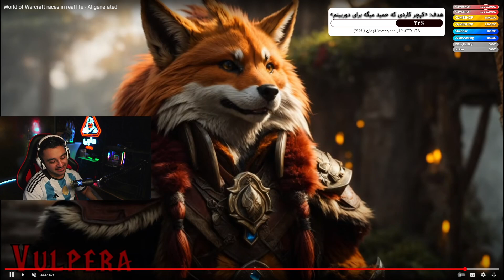با هوش مصنوعی شخصیت های وارکرفت رو زنده کردن !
یو یو هوش مصنوعی یا AI دنیا رو داره میگیره و شما شخصیت های داستانی بازی ویدیویی ورلد اف وارکرفت رو میبینید که بهش ری اکشن رفتیم امیدوارم خوشتون امده باشه

🔥 Youtube Game : @Hajiwarlock 🔥